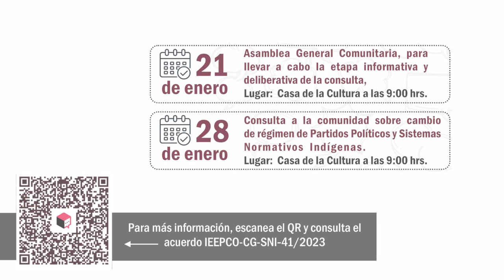Consulta en el municipio de San Baltazar Chichicápam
San Baltazar Chichicápam, ha solicitado cambiar del sistema de partidos políticos a los sistemas normativos indígenas, y para esto, el pueblo tiene el derecho de realizar una consulta para conocer el sentir de la ciudadanía.